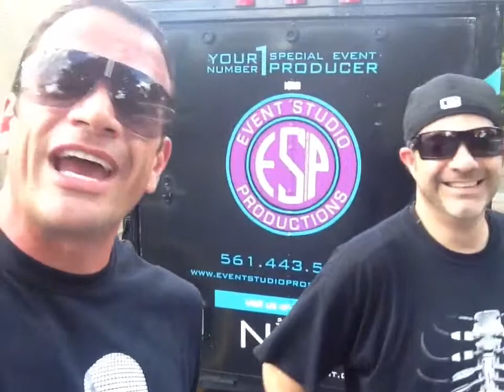Intro Trevor's BarMitzvah Live NikkoEntertainment /DjOne